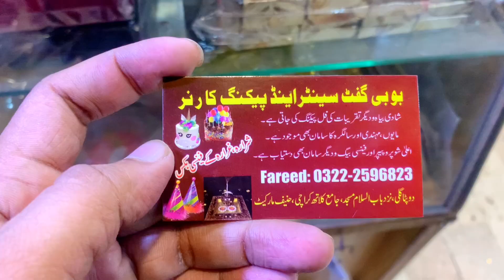Wife Kay Liye 1st Anniversary Ka Gift Le Liya | Surprise Gift For Wife 🎁💝 iPhone 13 Pro Gift De Diya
1st birthday gift for wife after marriage
anniversary surprise ideas for wife at home
birthday gift for wife after marriage malayalam
birthday gift for wife after marriage tamil
anniversary gift for husband and wife
1st anniversary gift for brother and his wife
10 year anniversary gift for wife cheapskate
10 year anniversary gift for wife part 2 cheap
wedding anniversary surprise gift for my wife.
birthday gift for wife ideas
birthday gift for wife in telugu
birthday gift ideas for wife in tamil
2nd anniversary gift ideas for wife
wedding anniversary gift ideas for wife malayalam
birthday gift for wife in bangladesh
wedding anniversary gift ideas for wife in tamil
birthday gift for wife in pakistan
what is the best anniversary gift for wife
1st wedding anniversary gift ideas for wife
10th anniversary gift ideas for wife